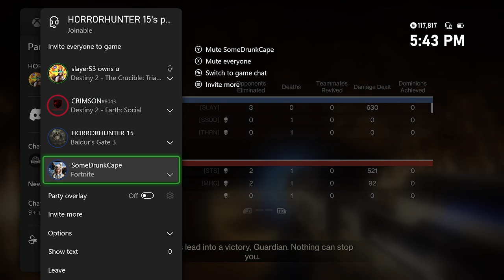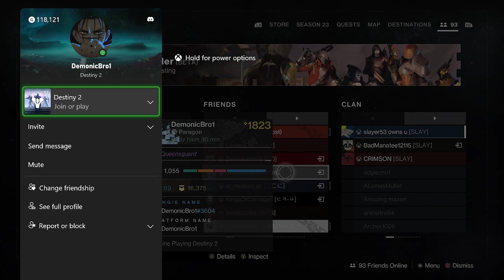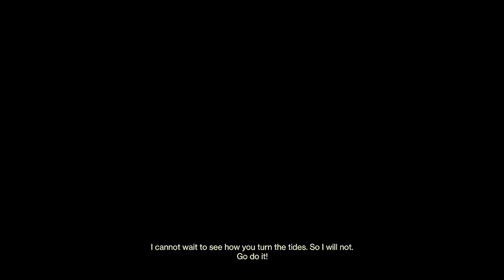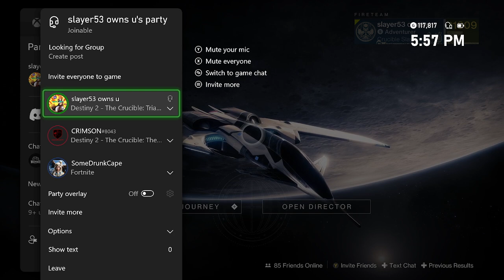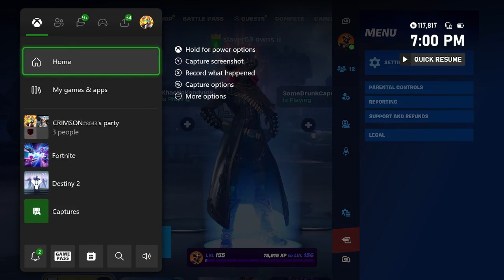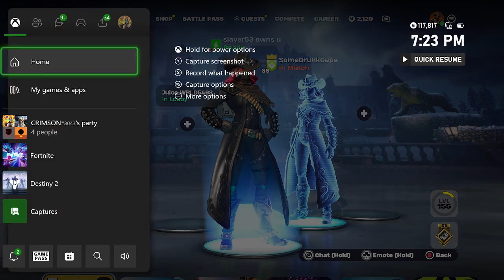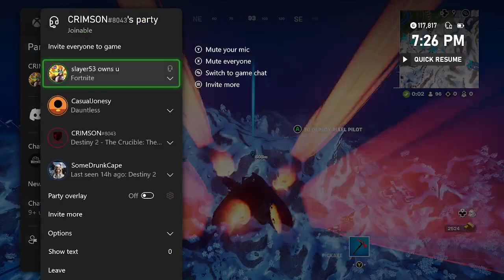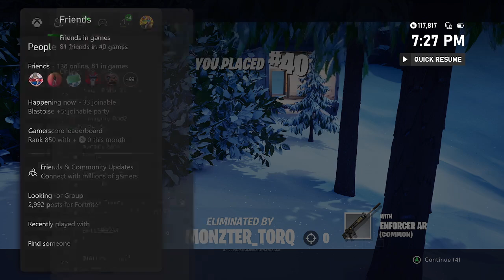Fortnite Zero Build - Battle Royale duos somedrunkcape, slayer53 owns u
somedrunkcape, slayer53 owns u